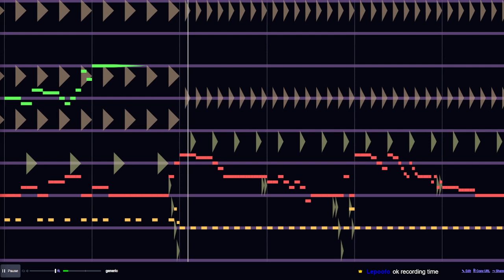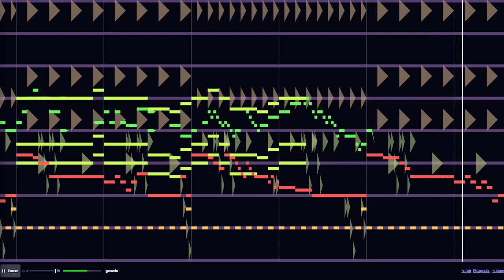Beepbox song, Generic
Lets go pride month